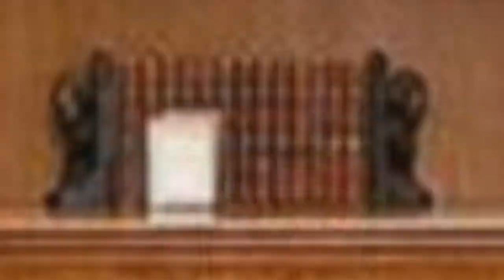75 Craftsman Home Office Design Ideas You'll Love 🌈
Browse pictures of craftsman home offices. Discover inspiration for your arts and crafts home office design with ideas for decor, storage and furniture.

0:00:00 - Intro
0:00:12 - Craftsman Home Office Design Ideas You'll Love: Inspirations 1 to 25
0:03:03 - Craftsman Home Office Design Ideas You'll Love: Inspirations 26 to 50
0:06:07 - Craftsman Home Office Design Ideas You'll Love: Inspirations 51 to 75

Hello there!🌈